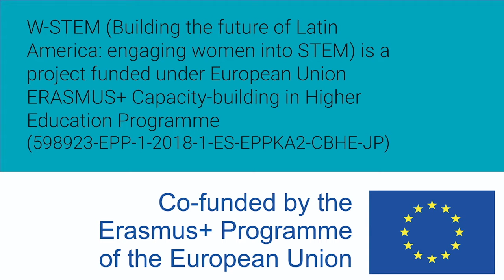Mujeres W-STEM: Soledad Segarra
"María Soledad Segarra Morales es ecuatoriana e ingeniera civil. Trabaja como docente y coordinadora de la carrera de ingeniería civil por la Universidad Técnica Particular de Loja, colabora en el grupo de investigación de  ingeniería vial y en el observatorio de seguridad vial y tráfico. Mejora características de diseño de las carreteras, donde analiza sus riesgos.